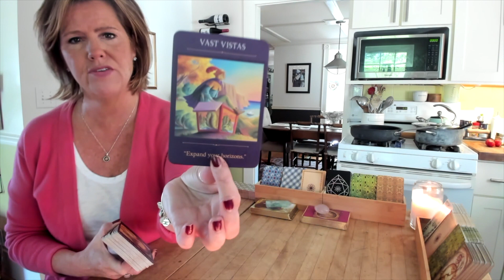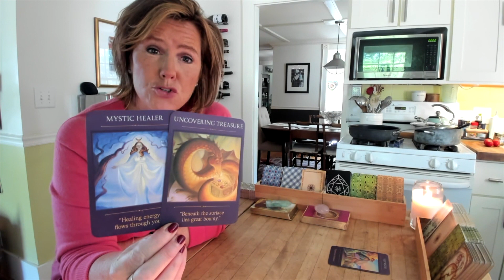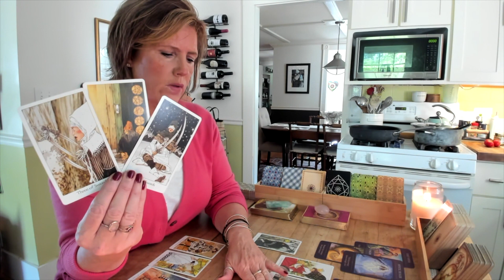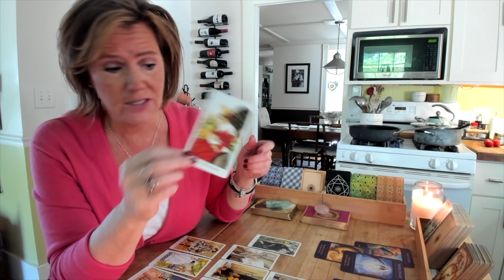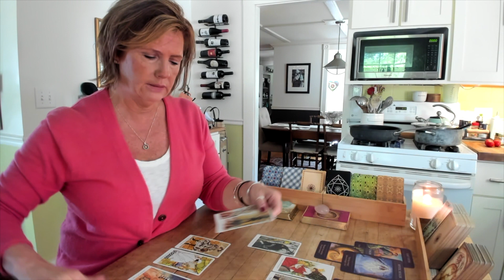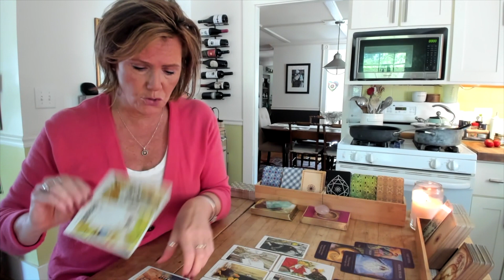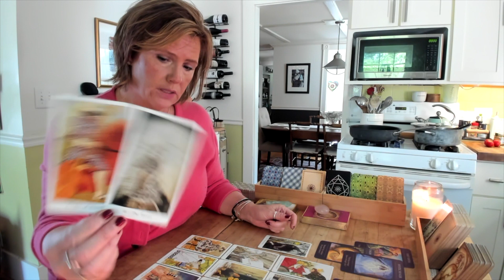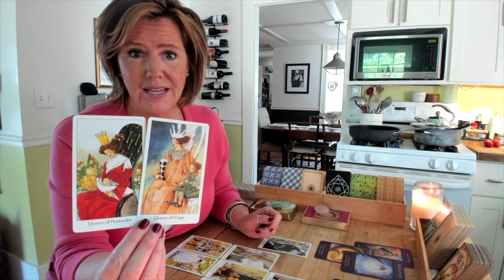Morning Message: Mystic Healer:Wise Leader September 1 *Tarot Reading*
Embrace the path forward and your counterpart, a Mystic Healer and Wise Leader in their own right, will be right there too. Walking together will be inspiring! September 1